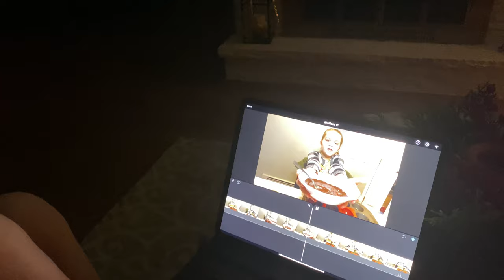VLOGMAS Day 13: Sewing and Vlogging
Do you want to check out the Hilton 2x rewards purchase option? Click here and sign in with your Hilton Honors number

TRAVEL GEAR